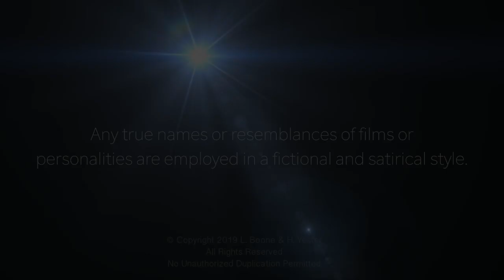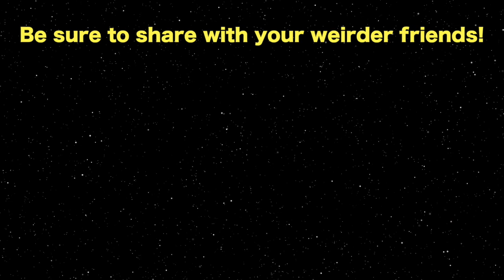Date Night 3 (Alternate Star Wars Dimension)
Rey and Ben attempt another dinner date, this time at a snooty establishment in the Outer Rim, in the hopes of remaining anonymous.